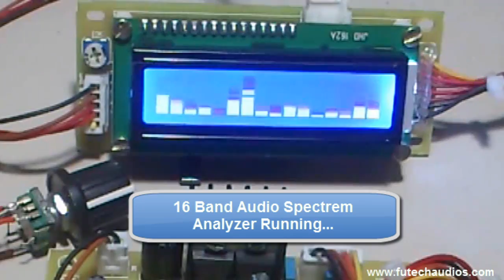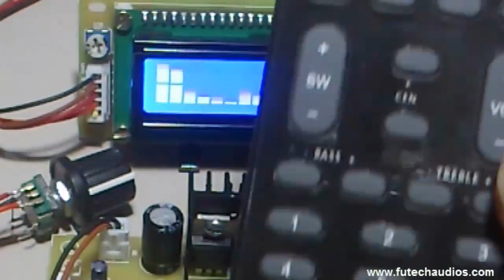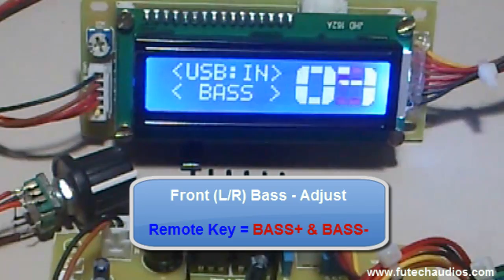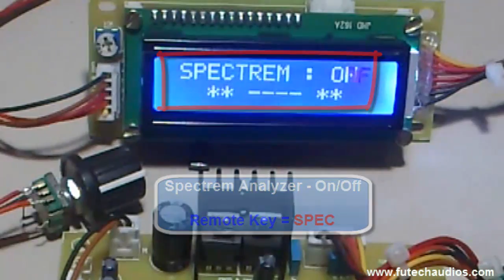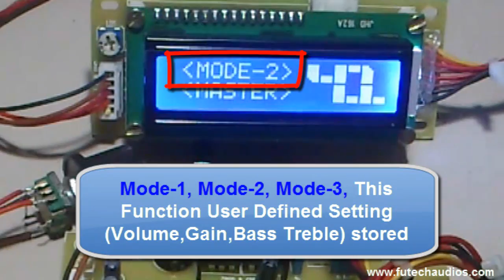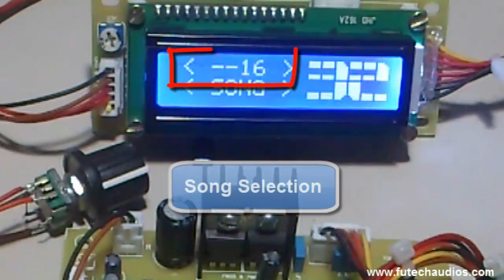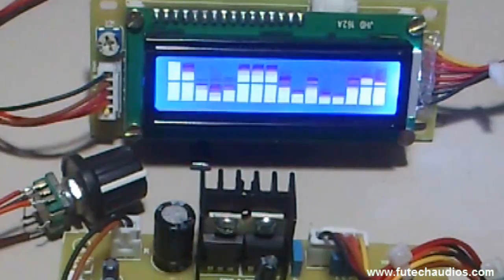FT001 | 5.1Ch Remote Kit With USB + Spectrum Analyzer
New Developed 5.1ch Remote Kit  With USB +  16Band Audio Spectrum Analyzer,

1) 1 x 6Ch- DVD Input,
2) 3 x Strero Inputs,
3) 1 x USB Input,
4) 0 to -99db Individual Volume Control. 2db Step
5) -14 to +14db  Cut & Boost Tone Control, 2db Step
6) 0 to +14db Individual Output Gain,
7) Mp3,Wav Support
8) Inbuilt Low Pass Filter for SubWoofer Frequency
9) Inbuilt Surround Mixing,
10) Styles Remote Control
11) Etc...